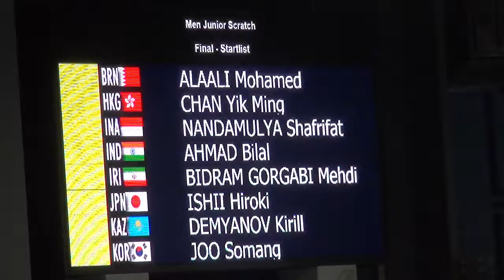ACC2018 MJ Scratch Race